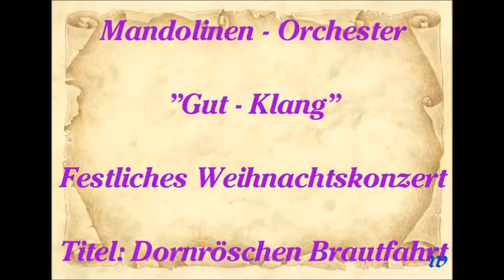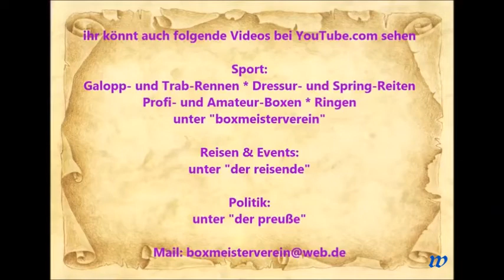Essen-Kray * Mandolinen Orchester "Gut Klang" * Weihnachtskonzert * Dornröschen Brautfahrt 2014